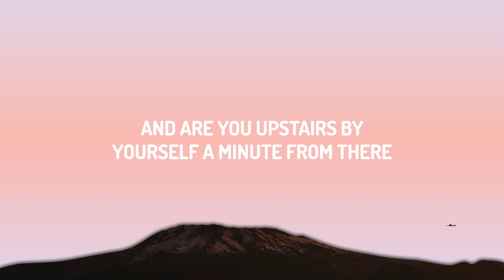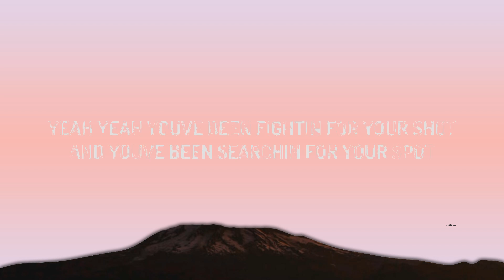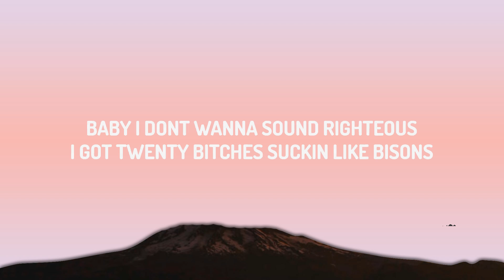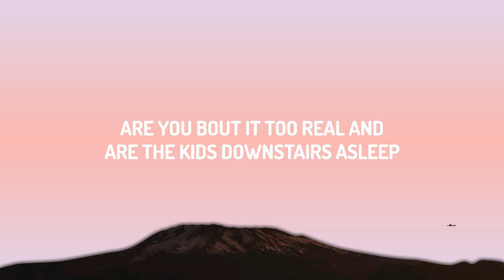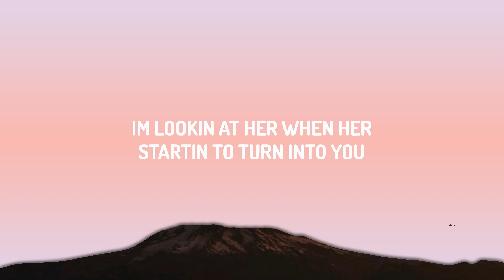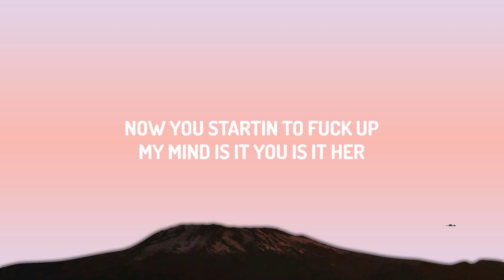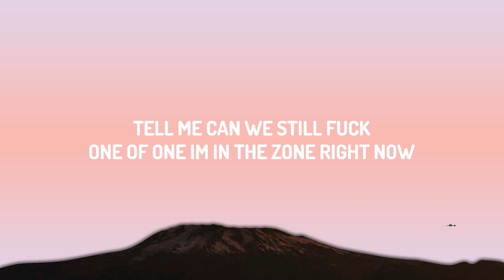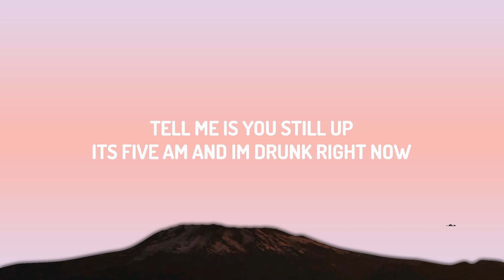Travis Scott - I KNOW ? (Lyrics) | 15p Lyrics/Letra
♫ Travis Scott - I KNOW ?

(Lyrics):
[Chorus]
Tell me, is you still up? (Up)
It's five A.M. and I'm drunk right now
Tell me, can we still fuck? (Fuck that shit)
One of one, I'm in the zone right now
Tell me, am I still? (Mmm)
Tellin' you just how I feel right now
You said it's just the drugs and I know
I know, I know, I know, I know, I know, I know
I lied too, way before (Let's go), before
Before I had you right inside my arms
But then again, I could be drunk (It's lit, yeah)

[Verse 1]
Baby, I don't wanna sound righteous (Yeah)
I got twenty bitches suckin' like bisons
I just eeny, meeny, miney, roll the dices, I pick her (Pop it, pop it)
She ain't even really my type, been out here
She been losin' herself to the night shift
She been losin' herself and I get it, oh, girl, yeah, I get it
Yeah, yeah, you've been fightin' for your shot
And you've been searchin' for your spot
Girl, I feel it, yeah, girl, I feel it, yeah
Oh, you think you got your groove
But you want someone like you (Let's go)

[Chorus]
I know, I know, I know, I know, I know, I know (Ooh, it's the kid, know it, damn it)
I lied too, way before, before (How they feelin', how they feelin', ooh)
Before I had you right inside my arms (Feelin' like some money tonight)
But then again, I could be drunk (Yeah)

[Verse 2]
I know, mami, I know (Know), it's two A.M., don't stress (Stress)
At three, that bullshit kick in, in thirty, you'll feel your best
I turned my whole spot to crucial, it's crucial, the way I left (It's lit)
Upstairs is like a low, my new bitches be the best (Let's go)
I'm lookin' at her, when her startin' to turn into you (Her)
Now you startin' to fuck up my mind, is it you, is it her?
We brought Booby Trap to the 'burbs
F29 is my address, in case you ain't heard
It's floodin' upstairs, it's a leak
I don't make it squeak, make it squirt
I make this shit beat, bon appétit when I feast
Slippin' and slide through the streets, it takes a finesse
Especially in this Cabriolet Jeep, engine make it hard to creep
Just leave the gate open, through the side door, I'ma creep (Ooh, ooh)
Are you 'bout it? Too real, and are the kids downstairs asleep?
And are you upstairs by yourself? A minute from there
Is there some room for me?